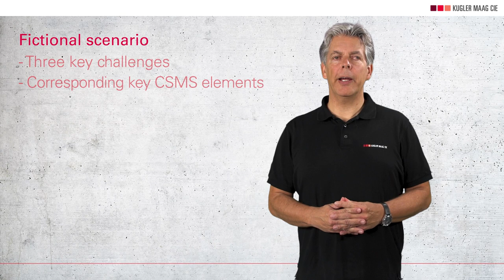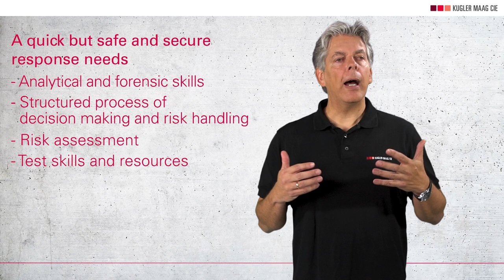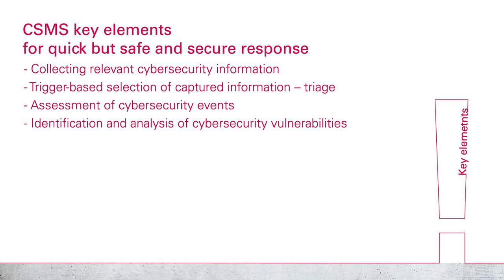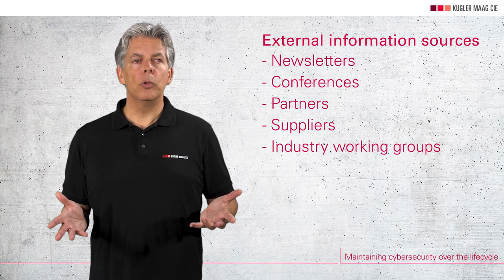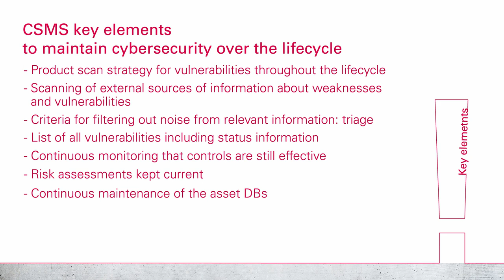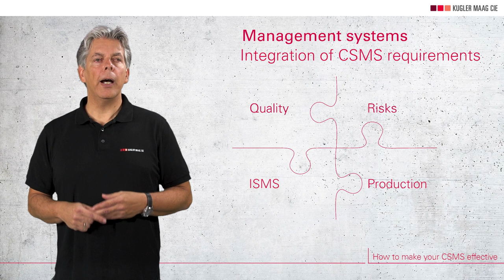Cybersecurity Management System - Part I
There is a great deal of uncertainty in the automotive industry: Cybersecurity is becoming relevant for homologation. The UNECE regulation requires a cybersecurity management system. Even more: The carmaker needs a certification for his CSMS. What makes a management system for cybersecurity so important?

In this video, we show a fictional scenario of what these two requirements mean in practice. Based on the scenario, we work out three key challenges that every vendor in the automotive industry is confronted with. By the way: This is only the first part - the next video shows you which elements you can use to set up your cybersecurity management system.

🎓 If you want to learn more and become an expert in Automotive Cybersecurity, check out our trainings

Content

00:00   Intro
00:33   Trainer
00:48   Introduction: CSMS
01:51   The scenario
02:50   1. Challenge: Quick but safe and secure response
05:33   2. Challenge: Maintaining cybersecurity over the lifecycle
08:35   3. Challenge: How to make your CSMS effective
10:07   Conclusion & Outro

This is your channel if you need knowledge on process improvement topics: Automotive SPICE, Functional Safety, Agile methods, and Cybersecurity. We're publishing videos on a regular basis.